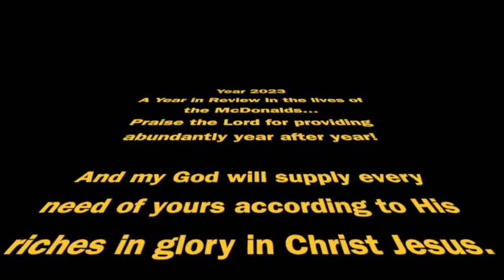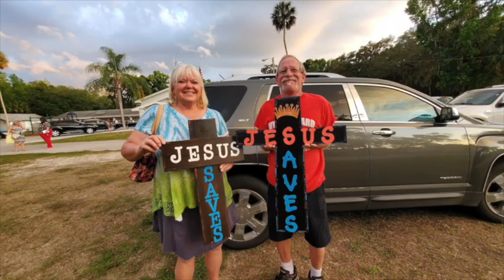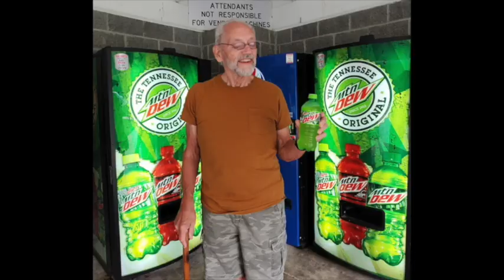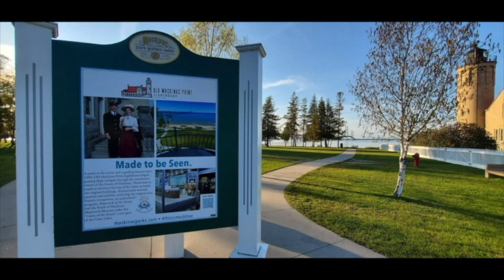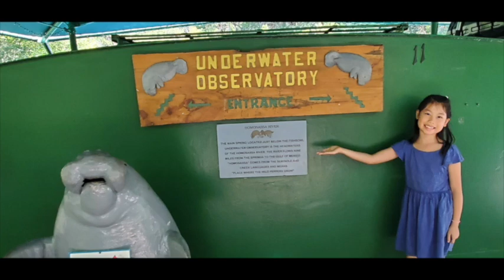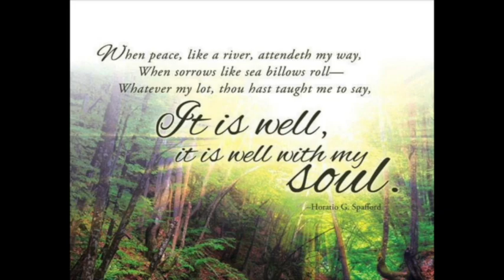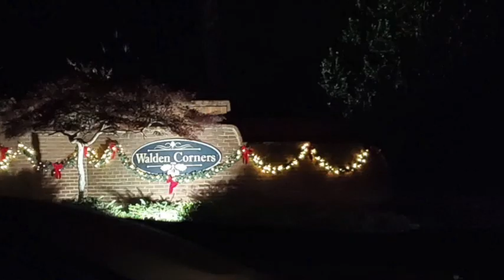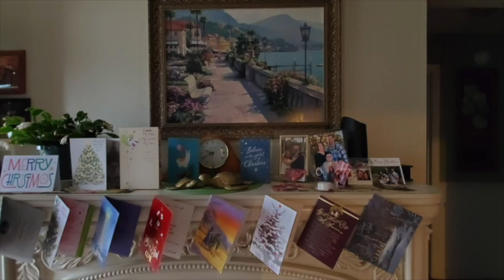A Year in the Lives of The McDonalds - Year 2023 / 神的祝福在我們家過去的一年 😊